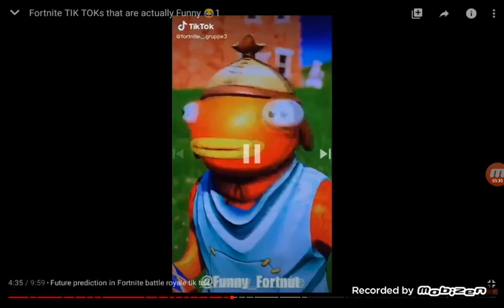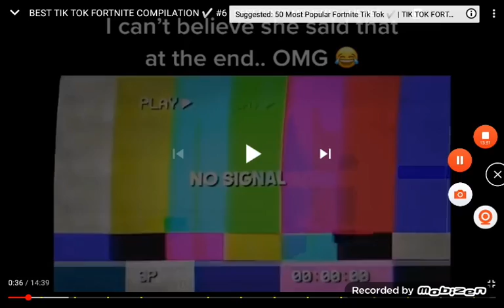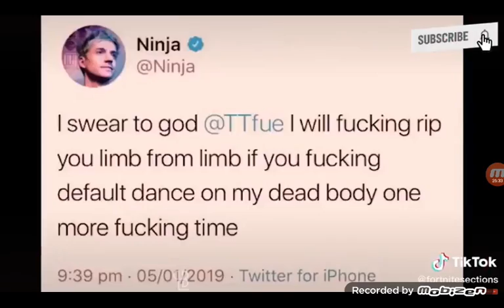Funniest fortnite videos